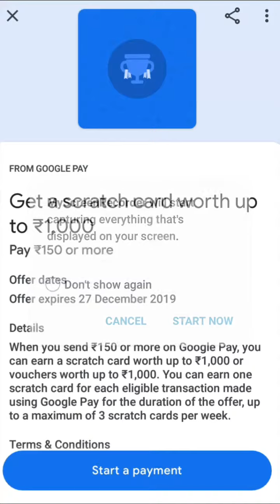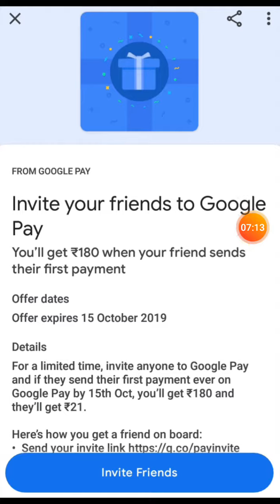Google Pay Offers(Last:Dec-2019)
Google Pay Offers
Can Your Get the Offers
For Link : లింకు కోసం
Join me on Google Pay, a secure app for money transfers, bills and recharges. Enter my code h5qc1i to earn ₹21 back on your first payment!
Become a Meesho Reseller & start earning from home! 30% (Max Rs.
Get 50% CASH Backs